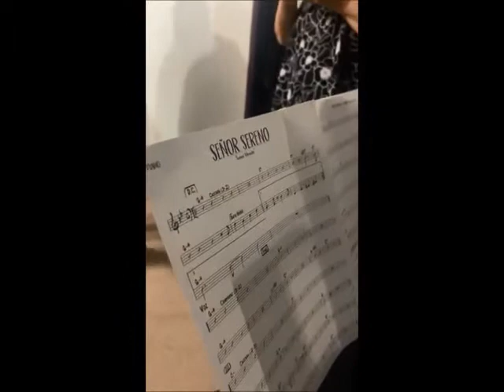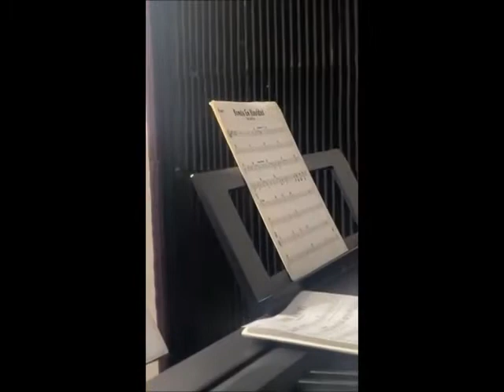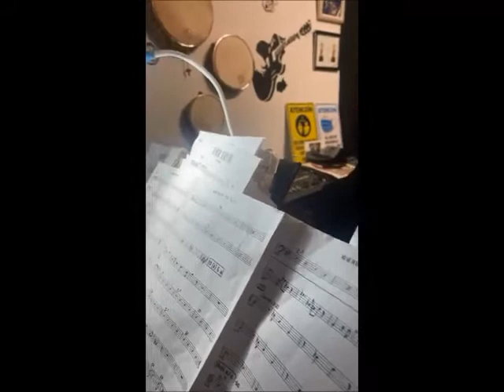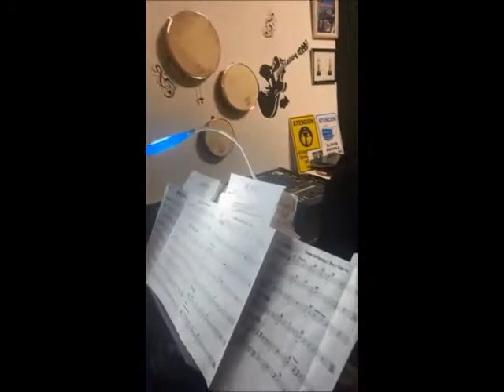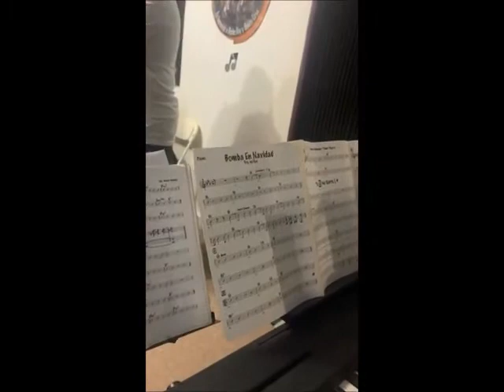ORQUESTA DEL REY ENSAYO GENERAL OCTUBRE 4 2021